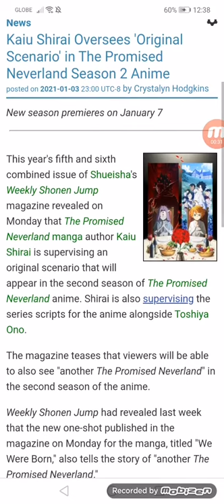Kaiu Shirai Oversees 'Original Scenario' in The Promised Neverland Season 2 Anime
New season premieres on 01/07